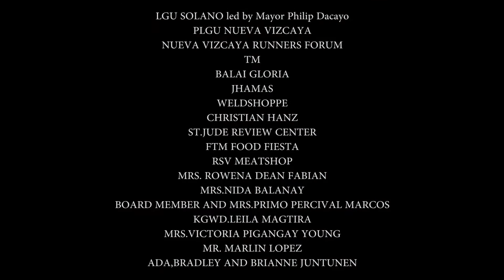FunRun Against CHILD MORTALITY 2015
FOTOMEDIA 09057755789